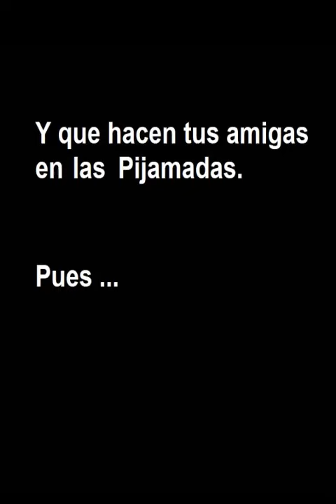MACHIKA ME BESA??😳😳